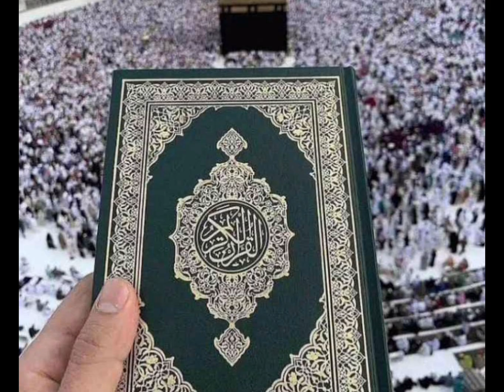BAYAN BEFORE ZOHR(ENG TRANSLATED)- HAZRATH MAULANA MOHAMMAD QAMAR UZZAMAN SAHEB ALAHBADI(DB)30-10-24